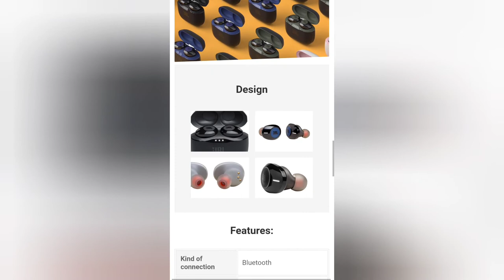jbl tune 220 true wireless earbuds black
JBL T120TWS True Wireless Bluetooth Earphone TUNE 120 TWS Stereo Earbuds Bass Sound Headphone Sport Headset with Mic Charge Case.

No wires. No hassles. Introducing the completely cord free JBL TUNE 120TWS. They are powerful in sound thanks to a 5.8mm driver featuring JBL Pure Bass sound and colorful in design. The earbuds combined with the elegantly designed portable charging case provide 16 hours of unrestrained musical enjoyment. Ergonomically shaped, they also ensure long lasting comfort. Equipped with intuitive and handy controls that are conveniently located on each earpiece, including one click access to Siri and Google Now.

Headphones are not bad for their money. Connect simply, breakages are periodically one of the headphones. The sound is quite saturated for plugs. As hendsfri I do not advise, the microphone is not very sensitive, so that the interlocutor heard, you need to raise the voice. Battery life is not bad! If you take cheaper. Definitely recommend!